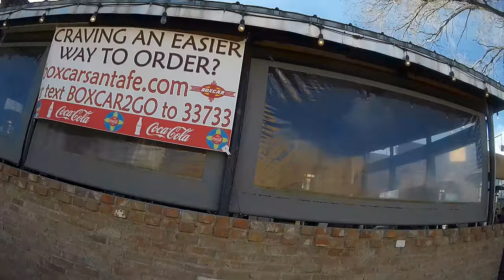Riding a Bike in Downtown Santa Fe, New Mexico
I ride my bicycle downtown and cruise around the Plaza in Santa Fe, New Mexico.